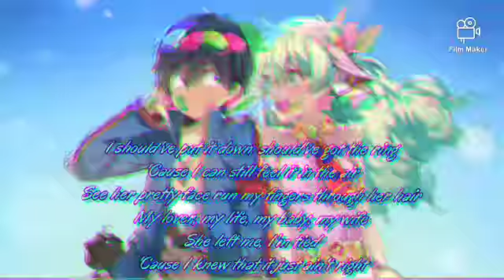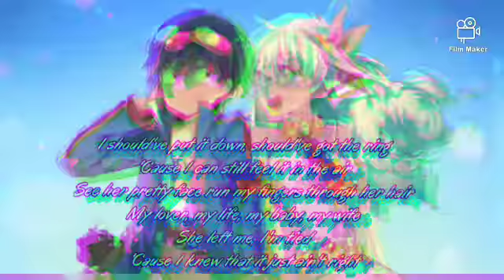[Nightcore] Just a dream (Nelly/lyrics... ish)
lyrics :
I was thinking bout her, thinkin' bout me
Thinkin' bout us, what we gon' be
Open my eyes yeah, it was only Just A Dream
So I traveled back, down that road
Will she come back, no one knows
I realize yeah, it was only Just A Dream

I was at the top and now its like I'm in the basement
Number one spot and now she find her a replacement
I swear now I can't take it, knowing somebody's got my baby
And now you ain't around baby I can't think
I should've put it down, should've got the ring
'Cause I can still feel it in the air
See her pretty face run my fingers through her hair
My lover, my life, my shawty, my wife
She left me, I'm tied
'Cause I knew that it just ain't right

When I be ridin' man I swear I see her face at every turn
Tryna get my Usher on but I can't let it Burn
And I just hopes she know that she the only one I yearn for
More and more I miss her, when will I learn
Didn't give her all my love, I guess now I got my payback
Now I'm in the club thinking all about my baby
Hey, she was so easy to love
But wait, I guess that love wasn't enough
I'm going through it every time that I'm alone
And now I'm missing, wishing she'd pick up the phone
But she made the decision that she wanted to move on
'Cause I was wrong

If you ever loved somebody put your hands up
And now they're gone and you're wishing you could give them everything
Said if you ever loved somebody put your hands up
Now they're gone and you're wishing you could give them everything

anime : Gurren laggan

I hope this video will be okay... I haven't finished adding the lyrics something came up! (╥﹏╥)(っ.❛ ᴗ ❛.)っ